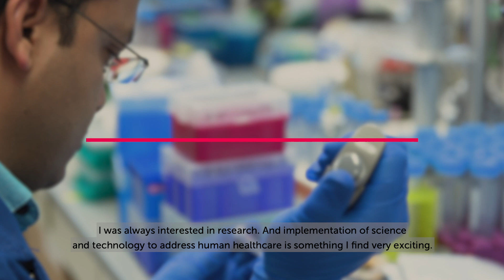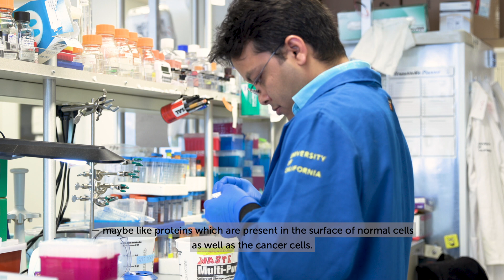Michelson Prize Winner Kamal Mandal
2019 Michelson Prize Winner Kamal Mandal (University of California, San Francisco) describes his research project entitled “‘Structural surfaceomics” an approach to identify cancer-specific cell surface protein conformations for immunotherapeutic targeting.” He is developing new technologies that identify the shape of proteins that could provide new targets for cancer immunotherapy, with potential applications to other diseases.

Filmed: UCSF
Produced by: SciComm Services, Inc., for the Human Vaccines Project